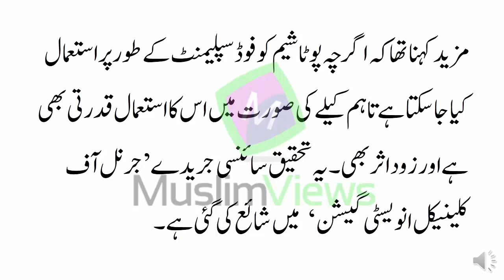Health Care Tips in Urdu | Benefits Of Banana In Urdu | Muslim Views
Dushman Sy Nijat ka Wazifa | Dushman sy Nijat Badla Ya Chutkara  Hasil krny ka Behtreen wazifa

Mahwari k Dinon Mein Napaki K Din Kn Sy Hen | Makhsus Ayam Ke Khoon ka Rang in Urdu Muslim Views

Wazifa for Easy and Safe Delivery of Child | Bachy ki Pedaish mein Asani or Easy Delivery ka Wazifa

Mard Shadi Kyun Karta Hai  Mard ki Shadi  Mard ki Dusri Shadi  Orat ki Shadi  Muslim Views

Shohar Ki Dosri Shadi in Islam in Urdu  Doosri Shadi ki Ijazat in islam Muslim Views

Safed Balon Ko Kala Karny Ka Totka Gharelu Ilaj or Safed Baal Kaly Karne Ka Nuskha in Urdu Hindi

How to Get Shiny Silky Soft Smooth Black Hair Naturally in Urdu Hindi English Black Hair MuslimViews

How to Improve Sperm Count Motility Progression Health | Sperm Ki kami kamzori or Taqat ka ilaj

How to Increase Height Naturally in Weeks in English Urdu Hindi | Qad Mein Izafa Muslim Views